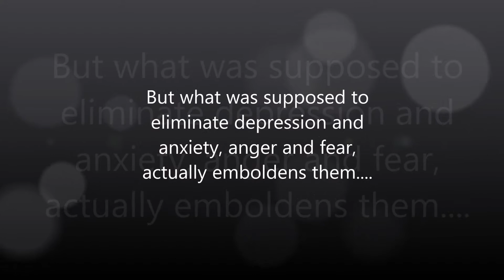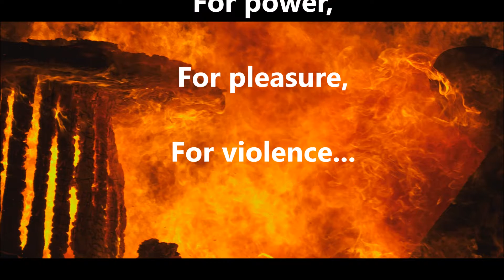THE HAND OF HARPER JACOBSEN Book Trailer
Coming October 2016 from Louisville author, Benjamin A. Berry...